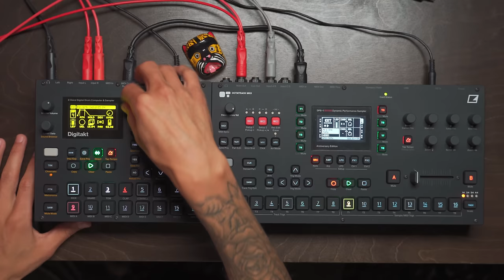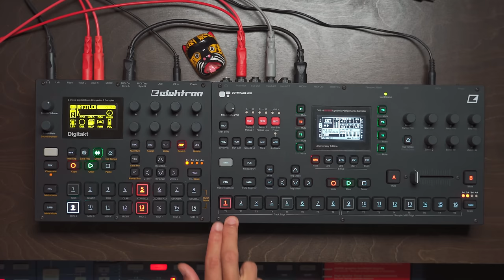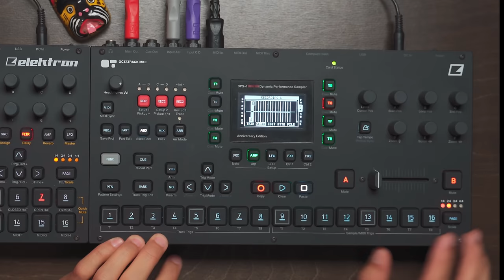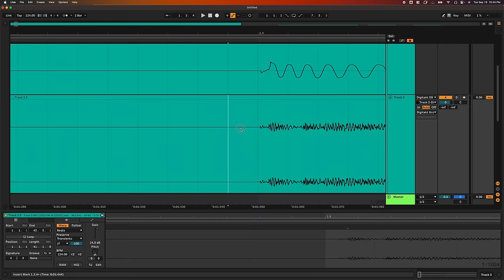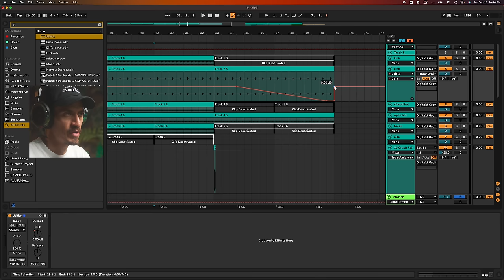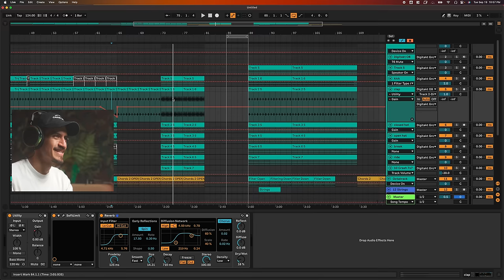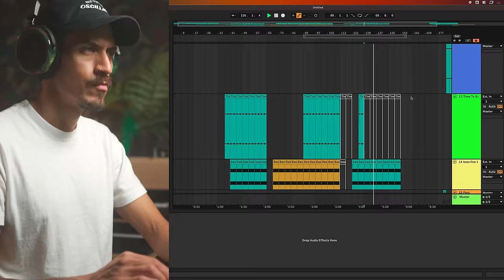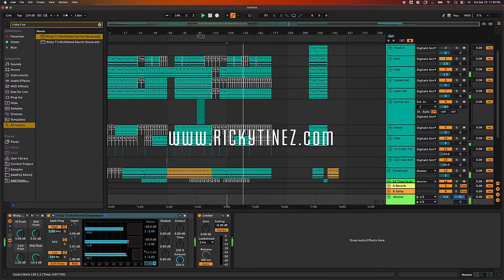The 1 Hour Club Track Challenge // Episode 002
Let's make a track and play it at a club! That's today's goal. I want to take you through my house music production workflow going from hardware to software. Starting "Dawless" and taking it to the DAW haha. AKA a hybrid studio workflow. I personally think it's the best. I don't think I'd be able to work this fast in Ableton Live alone, maybe with a Push 2/3 but who knows.

Listen to the full track here!

Desert island 1 piece of gear